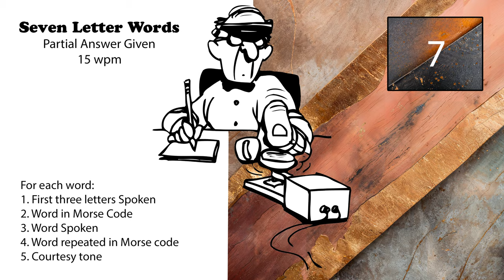7 Letter Words - First 3 Letters Given - 15wpm